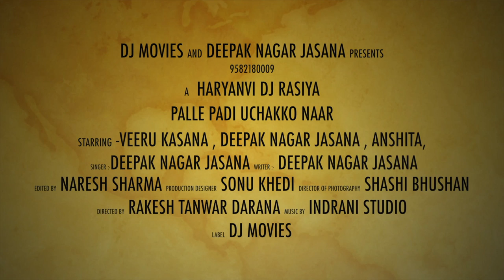Hit Rasiya Dj Song 2018 || पल्ले पड़ी उचक्कों नार || Palle Padi Uchakko Naar || DJ Movies Official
DJ Movies Official Presents...
पल्ले पड़ी उचक्कों नार || Palle Padi Uchakko Naar || Hit Haryanvi Dj Song 2018
Tital :-   Hit Rasiya Dj Song 2018
Starring :-  Veeru Kasana , Deepak Nagar Jasana , Anishita
Song :-       Palle Padi Uchakko Naar
Singer :-     Deepak Nagar Jasana 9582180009
Writer :-      Taridictional
Camera :-   Shashi Bhushan
Editing :-     Naresh Sharma